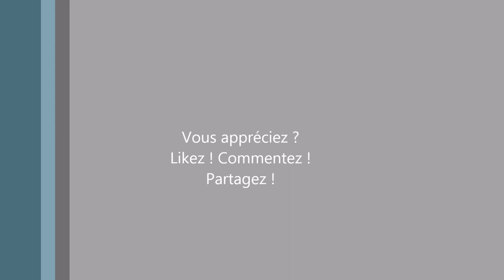Attila Total War Campagne Empire Romain d'Occident 35 [FR]